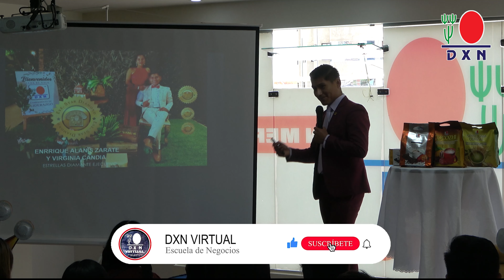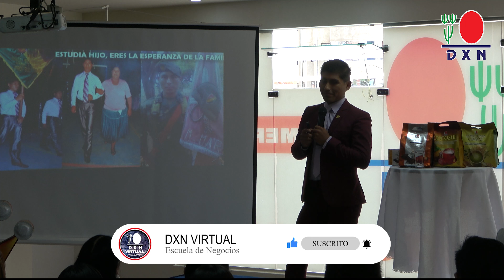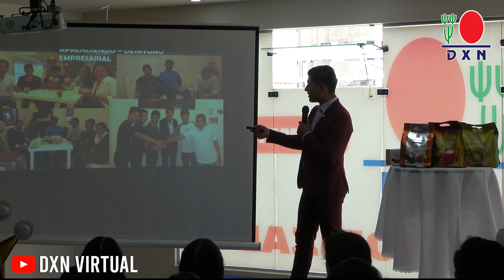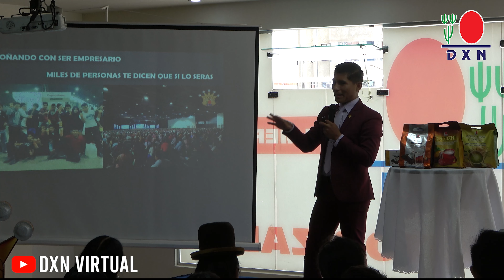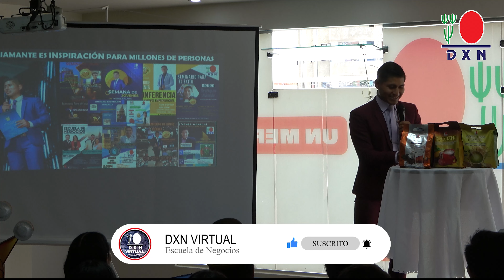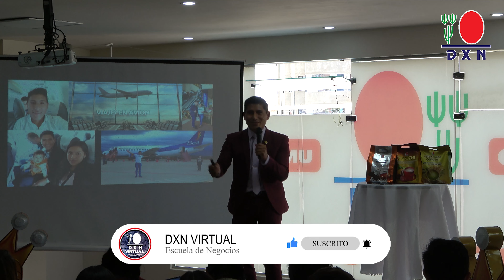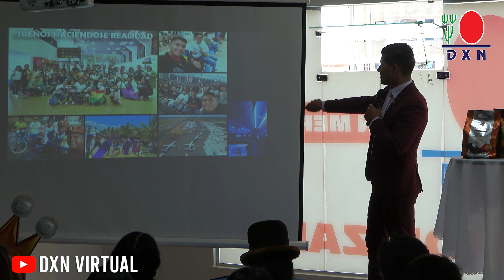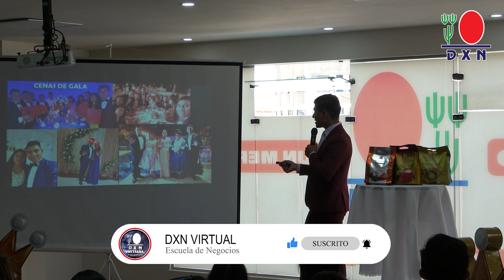EL SUEÑO DE SER EMPRESARIO | Enrrique Alanis